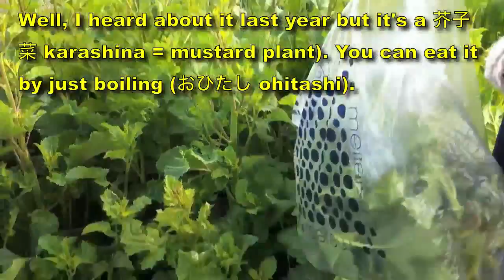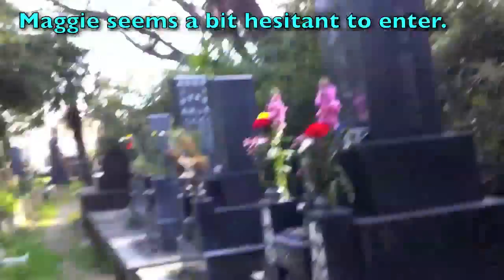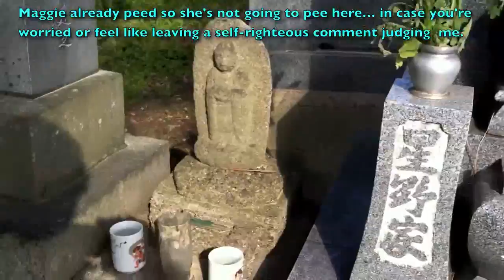墓地の散歩 Cemetery Walk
Thinking of doing more? What say you?